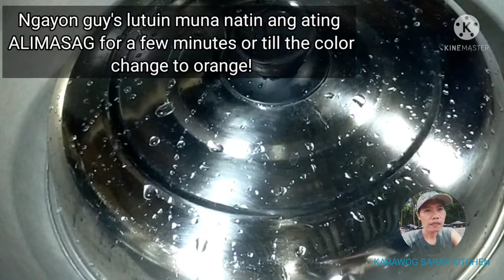HOW TO COOK A SIMPLE WAY OF GINATAANG ALIMASAG with KALABASA and MALUNGGAY | kuyawharai recipe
MY VERSION YUMMY 😋 GINATAANG ALIMASAG with KALABASA and MALUNGGAY, SEGURADO MAPAPA-EXTRA RICE KA SA SARAP. KAHIT PAA NG ALIMASAG DI MO PAKAKAWALAN!

How to cook a simple way of ginataang ALIMASAG with kalabasa and malunggay
Lutong bahay
Crabs recipe
Ginataan alimasag
Alimasag recipe
Paanu magluto ng ginataang ALIMASAG
Ginataang recipe